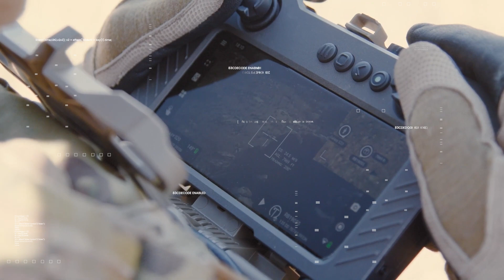Red Cat and Teal have Developed the Best Front Line Drone Solution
Red Cat and Teal Drones are committed to providing the very best front line drone solutions, optimized for nighttime operations, for our U.S. Department of Defense and NATO allied customers. To learn more about how we enable warfighters to Dominate the Night™